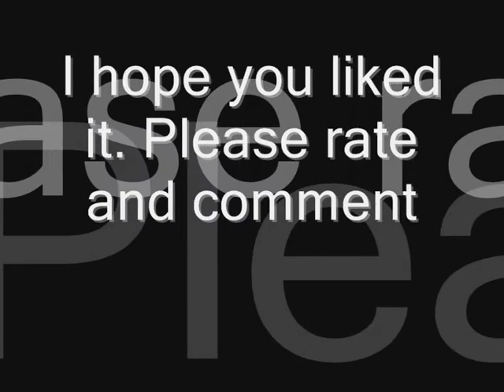Part Of Your World (Me singing)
This is me singing the famous song from The Little Mermaid.